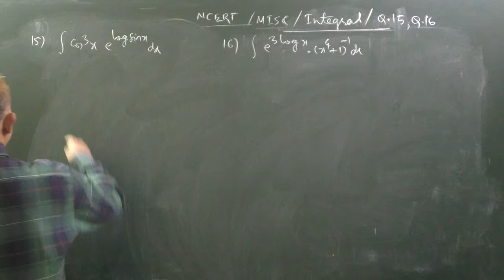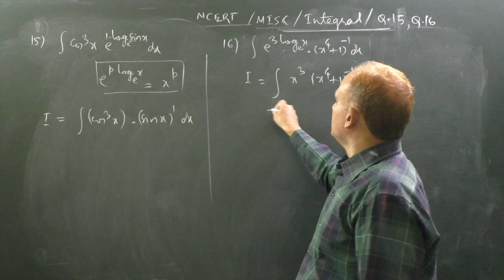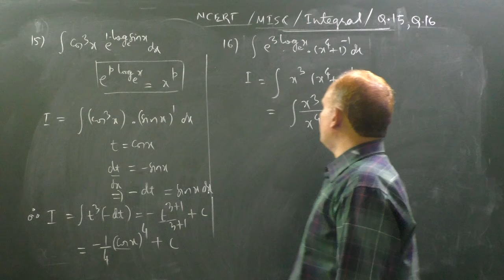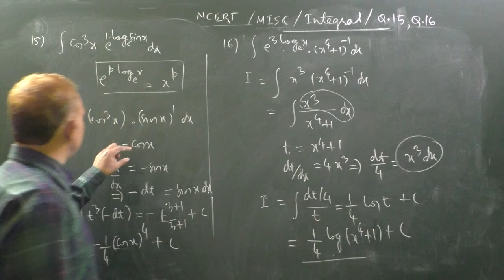Integral of cos^3x.e^logsinx, e^3logx(x^4+1)^-1| NCERT_Micsellaneous Exercise_Class 12_Q.15,16